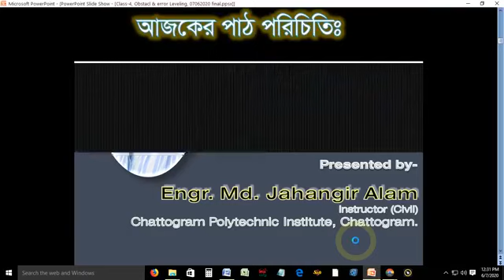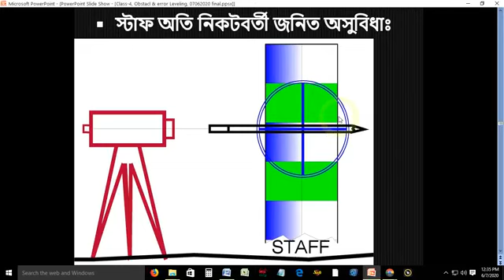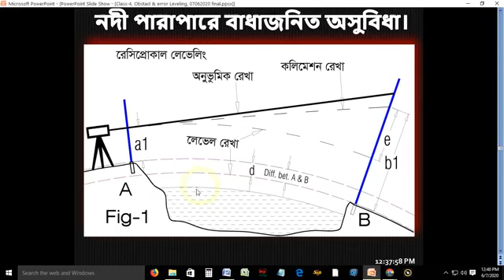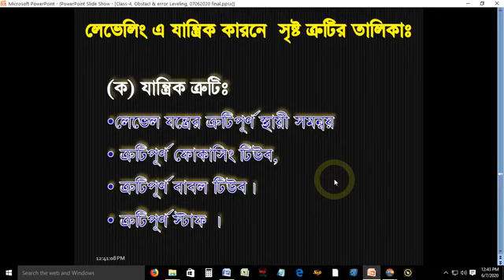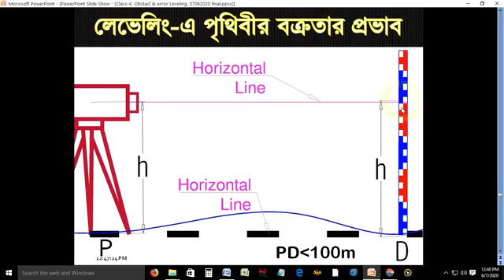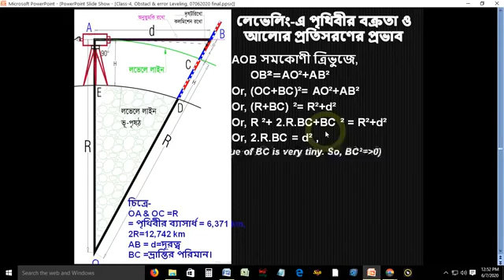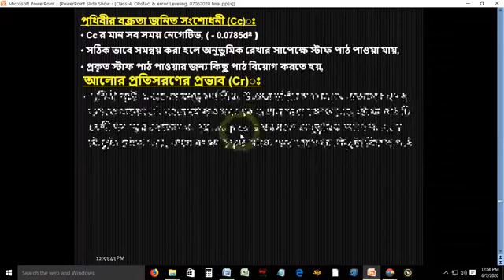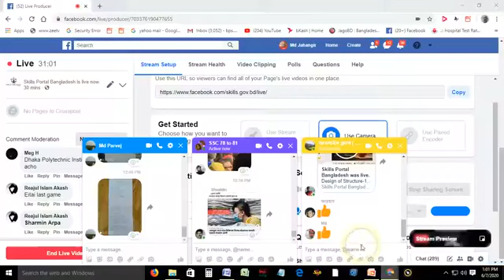Surveying 2 (66444) Class 04 | Rajshahi Polytechnic Institute (RPI)